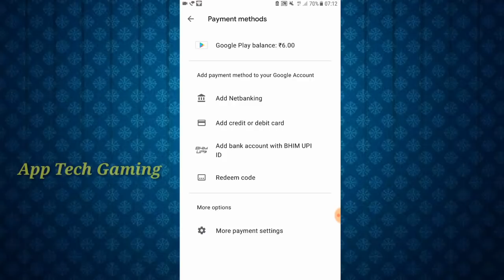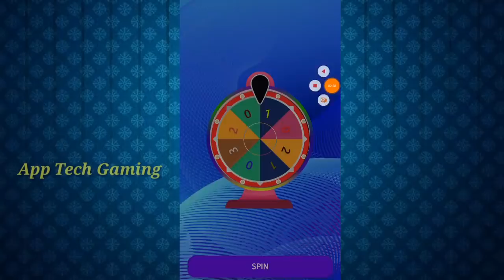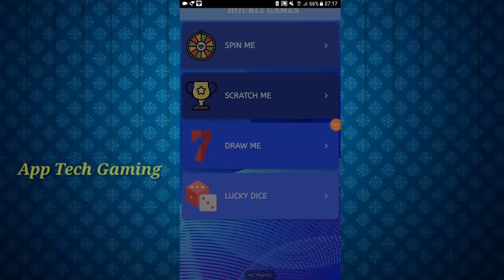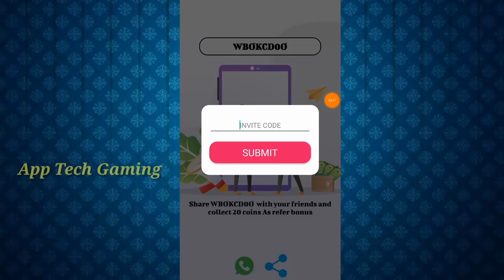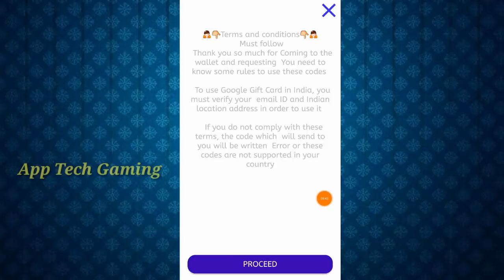How To Get Google Play Gift Cards // Without Paytm Get Diamond In Freefire // Tamil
Hi Friends. ,

Ref.code- KVJ57M70